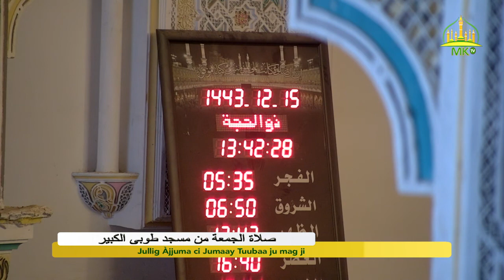Jullig Àjjuma ci Jumaay Tuubaa ju mag ji